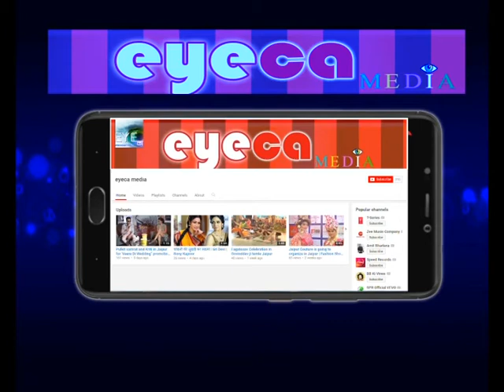बालीवुड के दंबग सलमान खान पहुंचे गुलाबीनगरी जयपुर ।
बालीवुड के दंबग यानी सलमान खान मंगलवार को गुलाबीनगरी जयपुर पहुंचे। सलमान ने दिव्यांग बच्चों के विशेष केन्द्र उमंग का उद्धाटन किया और बच्चों के साथ डांस किया। इस दौरान सलमान बच्चों के साथ बेहद इमोशलन दिख रहे थे।